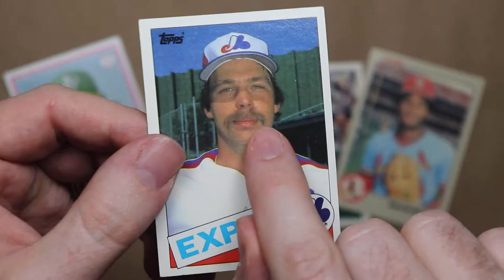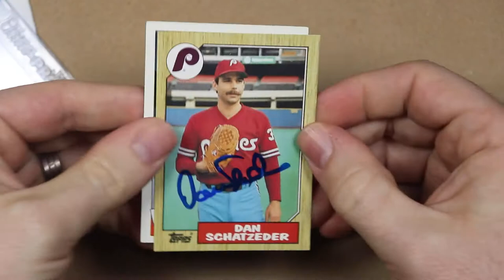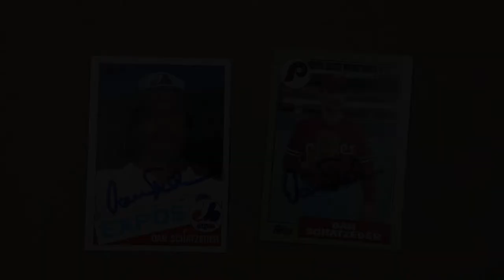Dan Schatzeder Doodle and 2/2 Autograph TTM Success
I recently picked up some awesome Repacked Wax in search of some TTM autograph targets. Today’s lucky victim subject is MLB reliever, Mr. Dan Schatzeder.